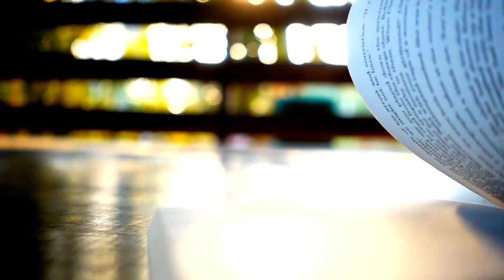002 Flip The Book- Steve Pavlina and Lorraine Nilon : Podcast Episode 2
Flip the Book and trust your intuition!
Guest from Lorraine Nilon’s Insight & Awareness Spiritual Podcast self-reflect on the randomly selected page from one of Lorraine books.

Conversation witHhAmerican inspirational speaker and blogger with one of the most popular PERSONAL DEVELOPMENT WEBSITES IN THE WORLD -
STEVE PAVLINA
Personal Development for Smart People, Becoming a Memory Maker.

Book: Your Insight and Awareness Book -
Your Insight and Awareness Book – Your life is an expedition to discover the truth of yourself

Nilon/e/B077HTQPRY/ref=dp_byline_cont_book_1